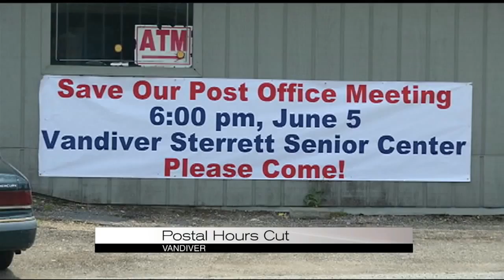Vandiver Post Office hours cut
Residents received a message they didn't really want to hear.